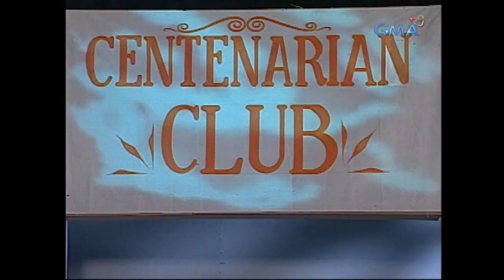Nuts Entertainment: Unli-baboy sa Centenarian Club Party!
Lechon, chicharon, you name it, we have it! Ito ang Centenarian Club Party na siguradong magpapataas ng blood pressure sa mga 100 years old na senior citizen!

Watch episodes of 'Nuts Entertainment' and more exclusive comedy content from your favorite Kapuso artists only on YoüLOL!